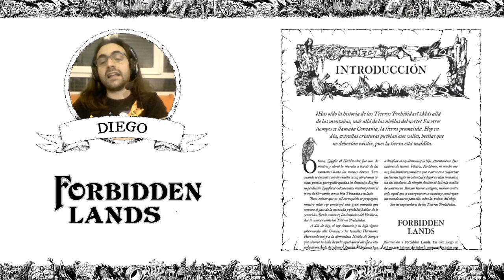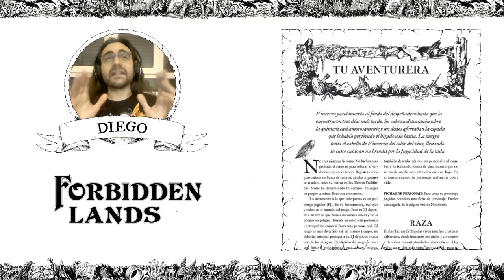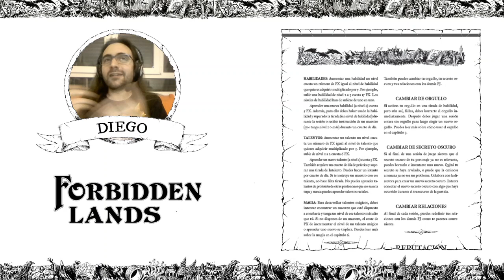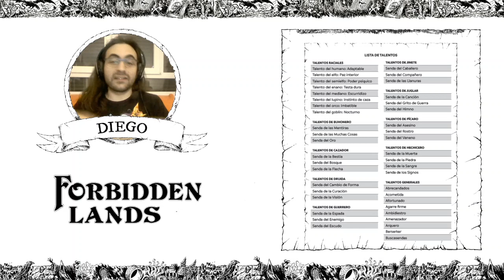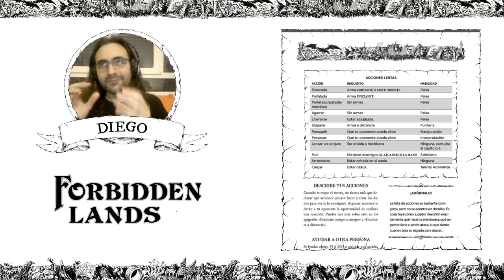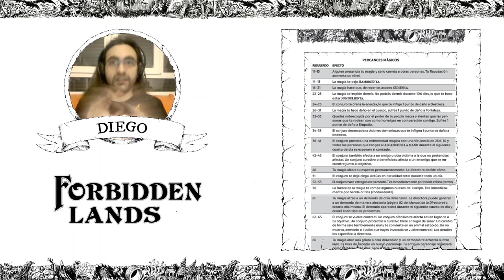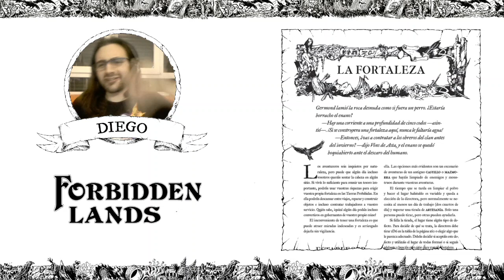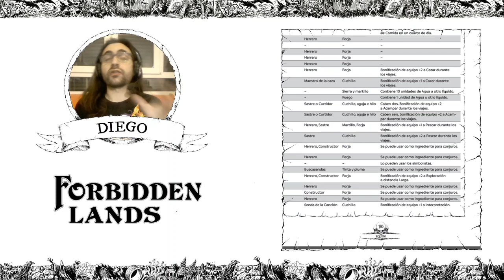Forbidden Lands - Reseña Manual del jugador